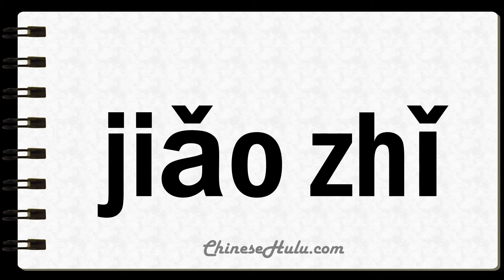How to Say Toes in Mandarin Chinese